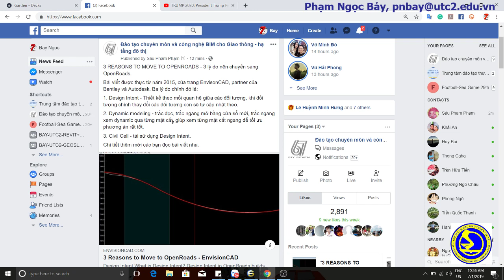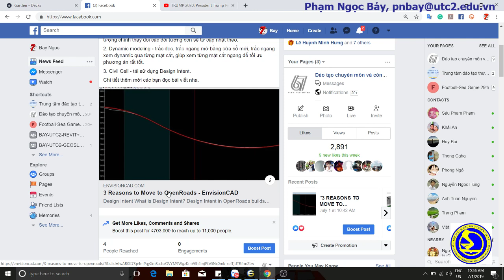20190701-3 lý do để sử dụng OpenRoads